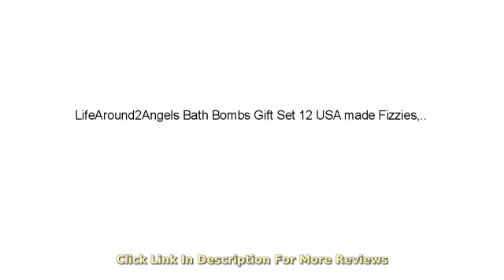Must See Review! LifeAround2Angels Bath Bombs Gift Set 12 USA made Fizzies, Shea & Coco Butter Dr..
- LifeAround2Angels Bath Bombs Gift Set 12 USA made Fizzies, Shea & Coco Butter Dry Skin Moisturize, Perfect for Bubble & Spa Bath. Handmade Birthday Gift idea For Her/Him, wife, girlfriend, men, women
12 uniquely handcrafted bath bombs. Functional and relaxing Truly made in California, USA freshly with premium USA natural ingredients - fizzes with colors, will not stain your tub! Therapeutic and Moisturizing bath bombs, formulated for Normal/Dry skin Developed and Created by us, a bath bomb company with passion Bath Bomb Individually Wrapped. Perfect gift ideas for party favors and wedding. This bath bomb gift sets is on many's wish list. Perfect for Fathers Day gifts, birthday gift, gifts for her, spa/bath gifts, for the special one, perfect gifts for mom, wife, girlfriend or women you love